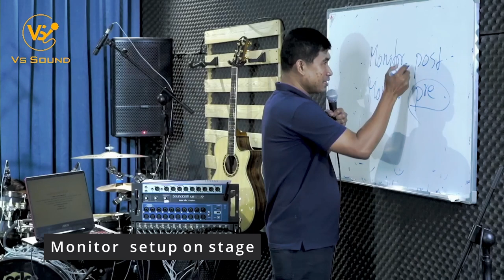Tips for Monitor on stage